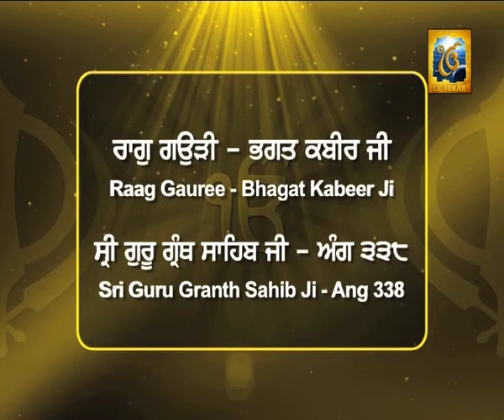Shabad - Dagmag chaad re mann bauraa